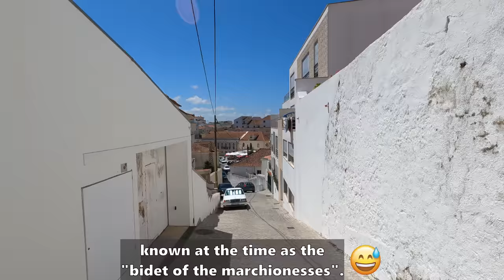São Martinho do Porto, Portugal: the Secret Holiday Resort of the Portuguese! [4K]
Relaxing walking tour of São Martinho do Porto, Portugal, with detailed historical information and context! Located 110 km (69 miles) north of Lisbon, in the so-called Silver Coast (Costa de Prata), São Martinho do Porto has one of the most beautiful beaches in the country, a bay, shaped like a scallop, with calm waters and fine white sand. São Martinho do Porto is considered one the best towns in Portugal for a family-friendly holiday!

▬▬▬▬▬▬▬▬▬▬▬▬▬   ⌚ Video chapters ⌚

0:00 Intro to São Martinho do Porto
0:46 São Martinho do Porto beach
5:58 Town center
12:30 Oldest part of São Martinho do Porto
21:38 Beachside
31:18 Secret tunnel